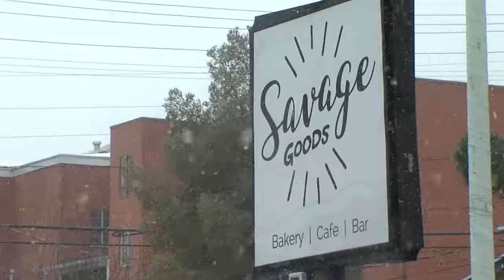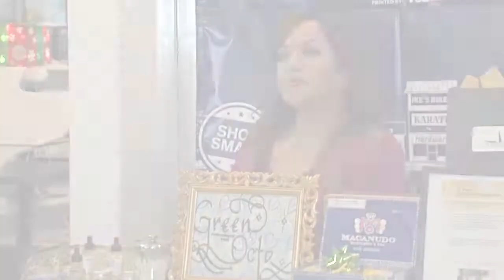Savage Goods - From Vendor to Small Business Owner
Since its beginnings at the Farmer’s Market,  Savage Goods has been creating rustic baked goods that everyone can enjoy.   Now, as a neighborhood cafe, bakery, and bar, in the downtown area, the small business shop is giving people more of what they want – breakfast, lunch, appetizers, beer and wine, the best coffee in town, and donuts!

See how it all started in this short video!